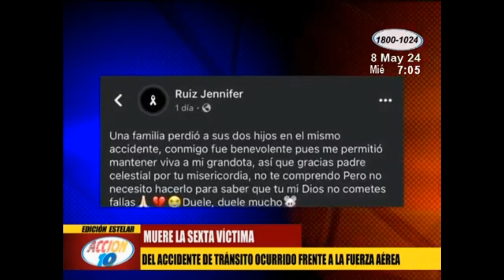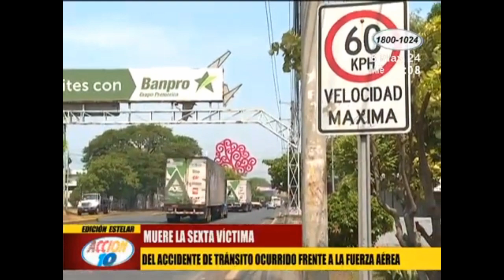accion 10 accidente de transito deja seis jovenes fallecidos en carretera norte managua 08 mayo